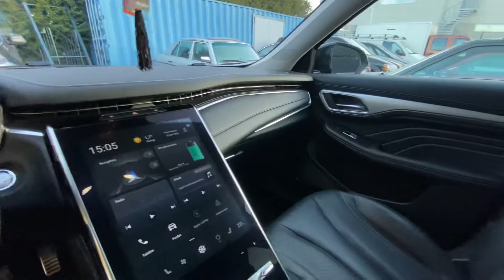MG elbil MG электромобиль#amg